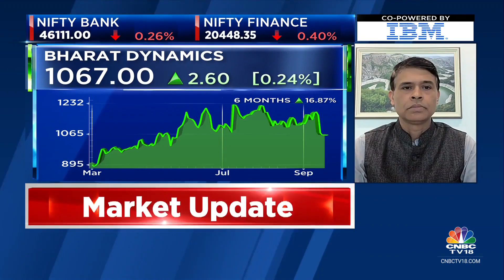Massive Advance Tax Outflow Of Over ₹2.38 Tn Squeezes The Banking System Liquidity | CNBC TV18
The massive advance tax outflow of over Rs 2.38 trillion has squeezed the banking system liquidity. @latha_venkatesh explains how this can impact banks and money markets

n18oc_business